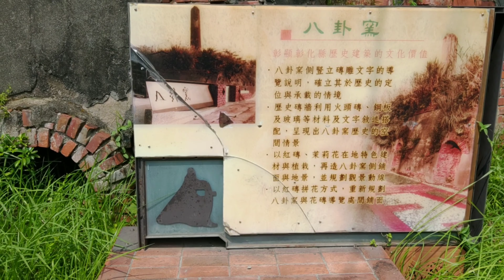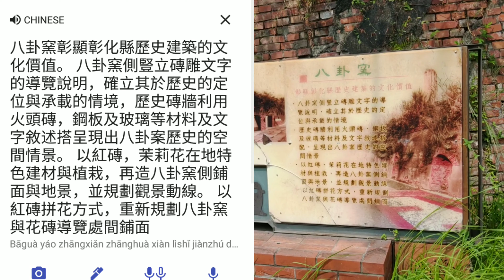Historical eight diagram kiln .(the bagua kiln) of taiwan